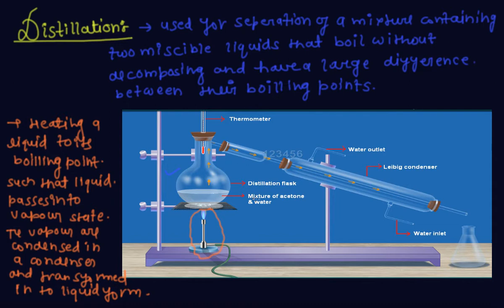What is Distillation Process | Class 9 Chemistry Is Matter Around Us Pure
What is Distillation Process |  Class 9 Chemistry Is Matter Around Us Pure by Pratyanshu Porwal